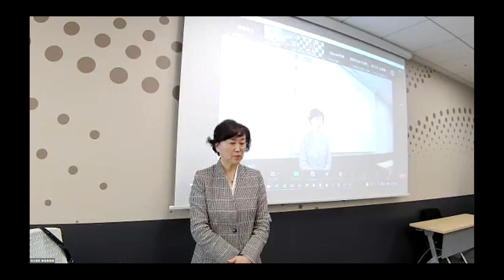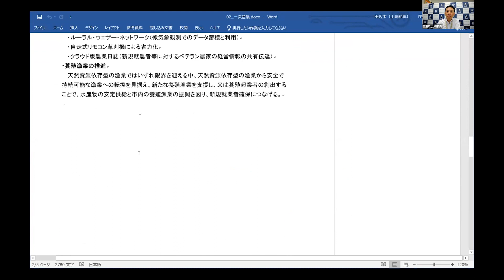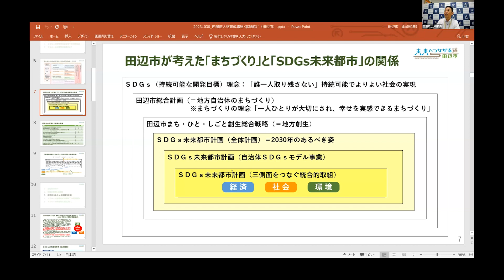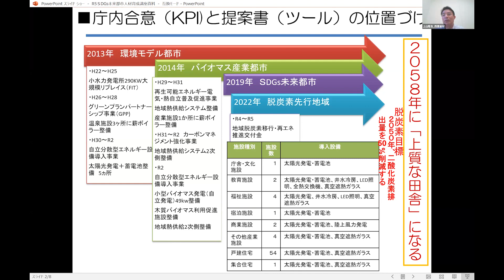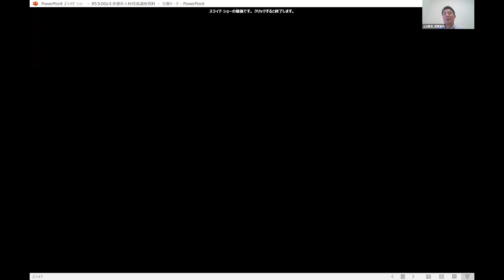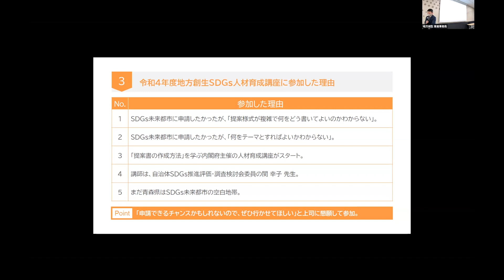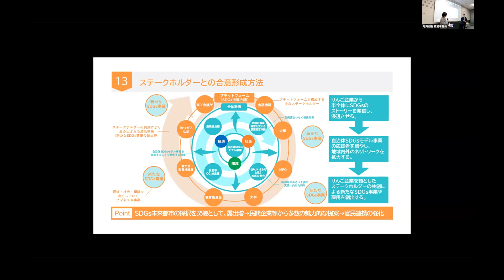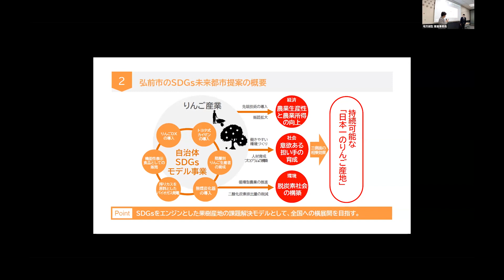地方創生ＳＤＧｓ人材育成講座（第３回_②事例紹介）【令和５年１０月３０日(月)開催】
内閣府は、自治体におけるＳＤＧｓの一層の取組推進を図ることを目指して、自治体において地方創生ＳDＧｓを担う人材を育成する講座を開講しております。講座では、地域においてＳＤＧｓの達成や課題解決に取り組んでいる自治体職員を対象に、地域課題の分析手法や政策の発想方法等について基礎から学べる座学・ワークショップ等を実施しております。

本動画は、全４回の講座のうち、第３回目の講座の「事例紹介」部分になります。第３回では、『提案書への「表現」』をテーマに、経済・社会・環境の三側面を好循環させる方法及び全体計画とモデル事業の関係、並びに提案書を作成する方法を学ぶ講義を行いました。

講座に関する詳細・申込方法については、以下URLの内閣府地方創生HPをご覧ください。

00:00　➁事例紹介
00:39　和歌山県田辺市様
27:44　岡山県西粟倉村様
58:33　青森県弘前市様